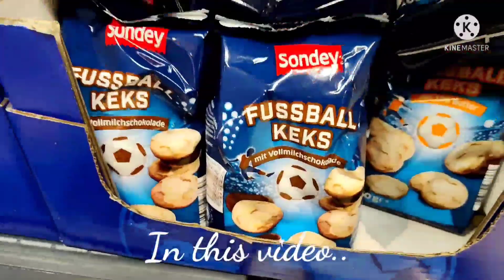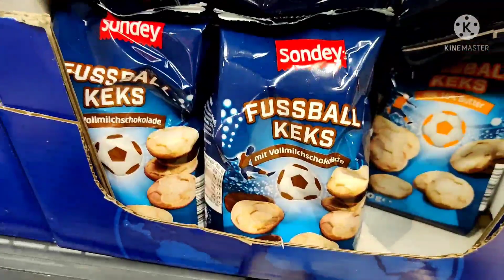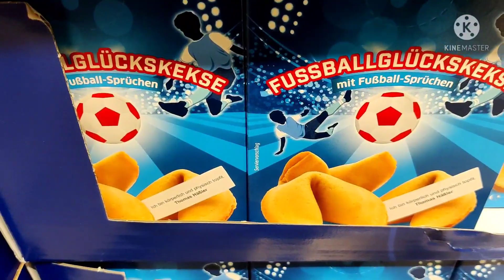Garden Spinach 😍 Football fever in Germany 😄 தோட்டத்தில் கீரை பறிக்கலாம் 😍Harvest 1